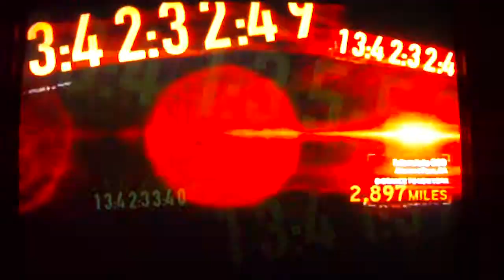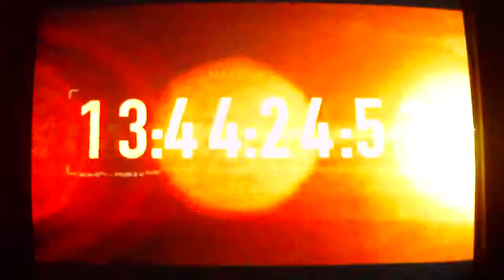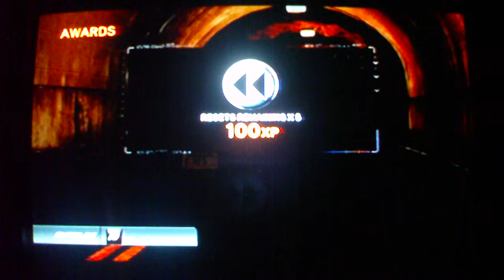Let's Play Need For Speed The Run Part 2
We finish up stage 1 and get through most of stage 2. Enjoy and sub!